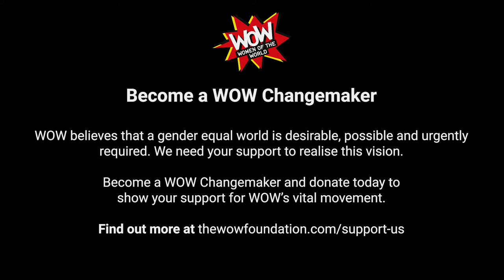Report to Court: Is the System Letting us Down? - Shameless! Festival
In 2020, rape prosecutions and convictions in England and Wales fell to the lowest level since records began. But why? In this event from Shameless! Festival of Activism Against Sexual Violence, an expert panel guide the audience through the journey of reporting incidents of sexual violence, attending Sexual Assault Referral Centres (SARCs) and giving legal testimony. From legal loopholes to record low prosecutions, panelists discuss the ways the system is letting us down, whether recent policy changes have helped and what needs to change to make the system work. Content warning: This talk addresses sensitive and difficult subjects, including sexual violence.

Panel includes Helena Kennedy QC (Chair); Director of the Interdisciplinary Research Centre for the Study of Emotion and Law Amina Memon; Leader of the Women's Equality Party Mandu Reid; lawyer and activist Charlotte Proudman; survivor and artist Tashmia Owen; and author and Senior Lecturer in Criminology Alexandra Fanghanel.

Shameless! Festival of Activism Against Sexual Violence took place on 27th November 2021, created in collaboration by Birkbeck’s SHaME project and WOW - Women of the World. The festival featured high profile speakers, survivors, researchers and medical professionals, alongside performances by incredible artists, poets and musicians, interactive workshops, ‘how to’ clinics, wellness spaces and more.

Inspired by and building on the work of SHaME, WOW and activists and academics across the world, the festival aimed to revolutionise conversations around sexual violence; burst open inherited ideas of shame; and give everyone the chance to say to all societies, enough is enough, sexual violence must end.

Shameless! Festival was produced by SHaME (Sexual Harms and Medical Encounters) and WOW - Women of the World, and is supported by The Wellcome Trust and Birkbeck, University of London.

and thewowfoundation.com